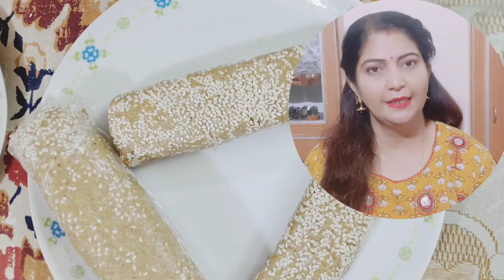Without ghee and sugar til mava roll | Instant til mava roll recipe ☺️👌🏻